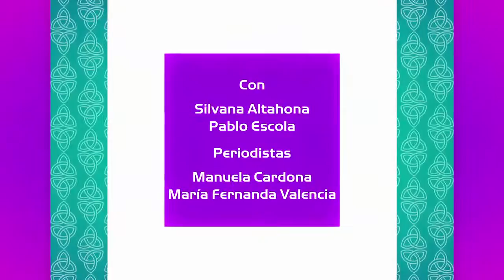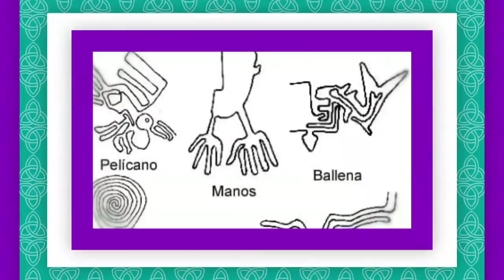Rafael Nieto Loaiza, Abogado Internacionalista y su disputa entre Nicaragua y Colombia.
Te compartimos la última emisión de Panoramacmi 29 de marzo. A continuación te contamos qué temas se trataron: